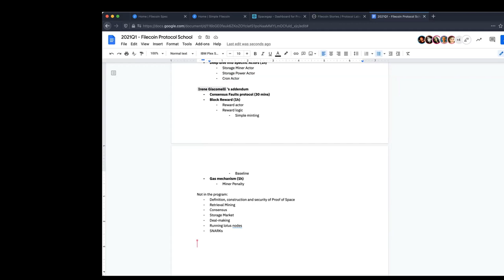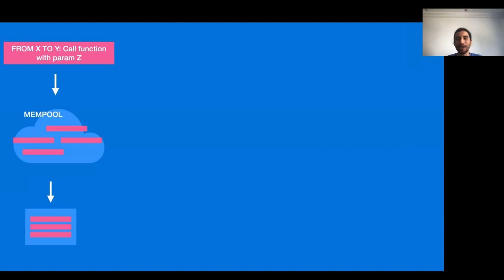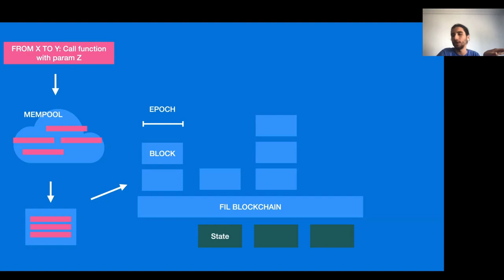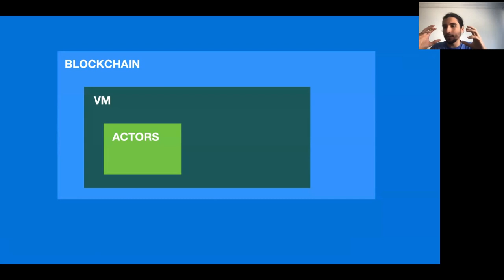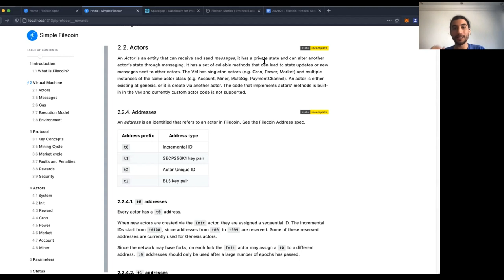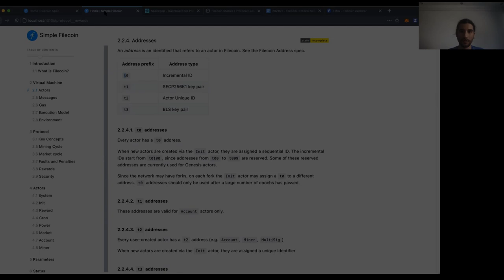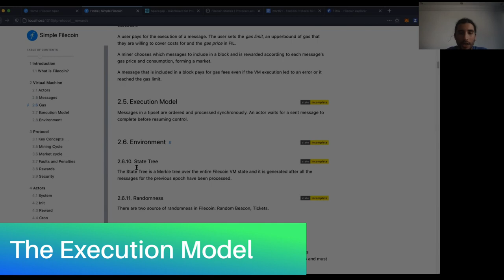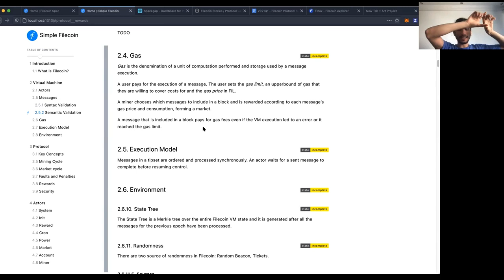How Filecoin Works: Part 1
In Part 1 of this talk by led by Nicola of Protocol Labs, learn about how the Filecoin protocol is both a Decentralized Storage Market, and a Storage Based Consensus. This section covers an introduction, the blockchain basics, as well as Filecoin Virtual Machine (FVM) components.

Chapters
00:00 Introduction to the Filecoin Products
01:54 The Filecoin Blockchain: Basics of Mining & Messages
02:05 Filecoin Messages
03:04 Epochs
05:54 The Filecoin Virtual Machine
07:35 FVM Components: Actors, Addresses, State, & Execution
08:19 Actors
09:55 Addresses
12:35 Actor Methods
14:56 The Execution Model